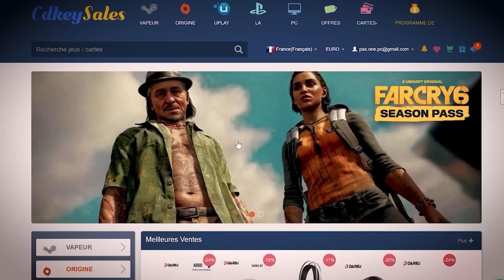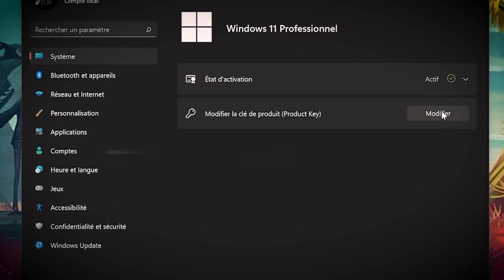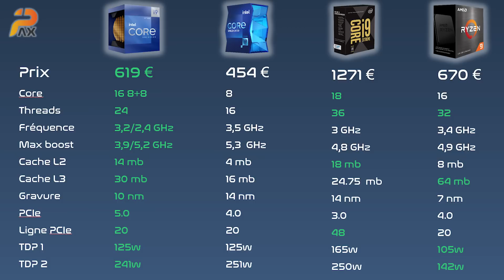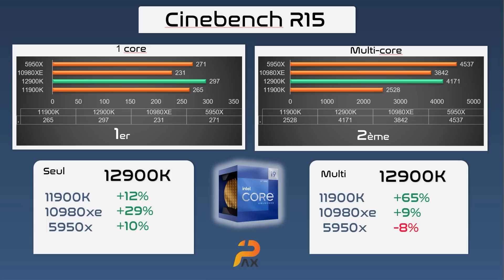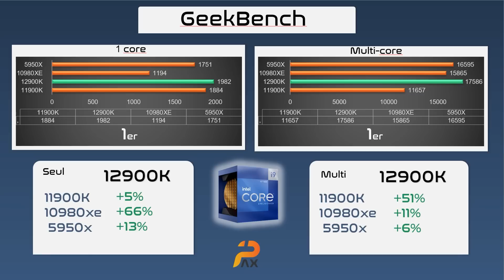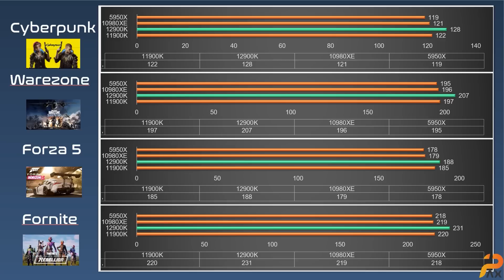Teste du 12900k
Après 3 mois d'expérience, je vous donne mon avis sur le 12900k, on le compare au 11900k, 5950x, 12900x , mais que vaut vraiment le 12900k? 12900k vs 5950x vs 10980xe
Clé windows
 test avec
10980xe à stock 32go ram ddr4 à 4400MHz
5950x à stock 32go ram ddr4 à 4400MHz
11900k à stock 32go ram ddr4 à 4400MHz
12900k à stock 32gà ramddr5 à 6000MHz
 Refroidissement en watrercooling custom
 ssd sata 250

00:00 Intro
00:43 Sponso
01:54 description
02:09 test
02:53 Les specs
04:46 Cinebench r23
06:15 Cinebench r15
07:24 GeekBench
08:15 Blender
09:06 En jeux
09:50 Les E-core
10:46 retour personnel

 ▬▬▬▬▬▬▬▬▬▬▬ MUSIQUE ▬▬▬▬▬▬▬▬▬▬▬▬▬▬
 Happy Tropical House Music (No Copyright)

Installer un Jeux sur sa Carte Graphique ? "